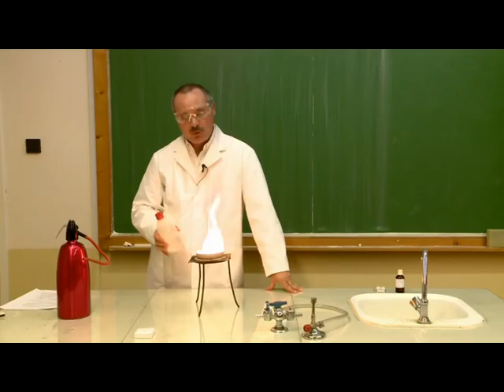Égő benzin oldása szén-dioxiddal